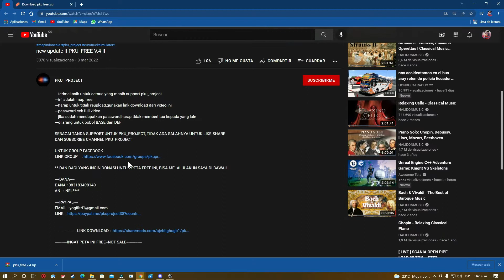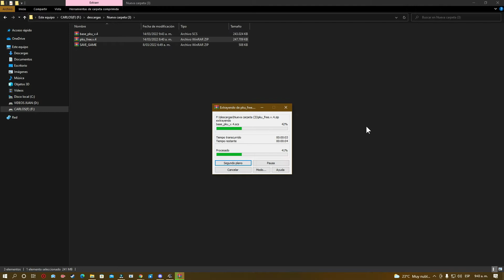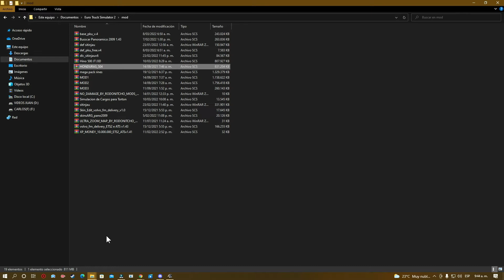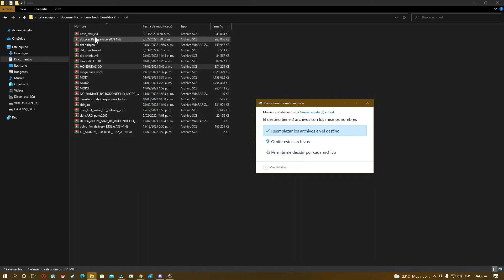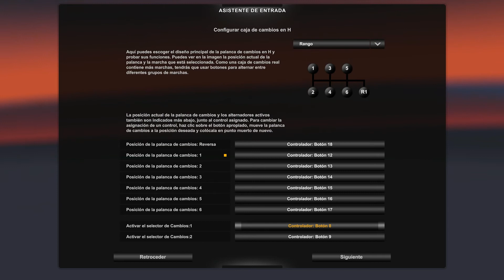🚛✅🚚DESCARGA E INST / EL MAPA DE PKU_FREE / PASO A PASO / EURO TRUCK SIMULATOR 2 1.43🚛✅🚚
⏭😎 PARCEROS ES MUY IMPORTANTE LEER LA DESCRIPCIÓN COMPLETA  "👍"

💥 ((🔔)) Suscríbete Si te gustó el vídeo, Y sabes no olvides de compartir con tus amigo familiares los  videos, Activar la campanita de notificaciones y regalarme tu  like para mas contenido como este"👍" ((🔔)) 💥

🤔 CUALQUIER DUDA PUEDES HACÉRMELO SABER EN LA CAJA DE COMENTARIOS Y CON GUSTO LO RESOLVERÉ LO MAS PRONTO POSIBLE 😎

PARCEROS BIENVENIDOS AUN VIDEO MAS PARA EL CANAL
EN ESTA OCASIÓN LES TRAIGO ESTE MAPA DE  PKU_FREE  ES UN MAPA DE RUTAS CON MUCHAS CURVAS Y TAMBIEN DE ´PAISAJES BONITO

LAS BUENA PARA TODOS

LINKS PARA DESCARGAR LOS MODS

LA CONTRASEÑA ESTA EN EL VIDEO DEL CREADOR VEACELO TODO

💥CAMION UTILIZADO EN EL VIDEO :
BASE

💥CREDITOS CORRESPONDIENTES DEL MAPA : pku_project

OTROS MODS

~ este video fue creado por JUANÑERITOGAMER
LA COPIA DE ESTE VIDEO
SERA DENUNCIODA. TODOS LOS DERECHOS RECERVADOS.